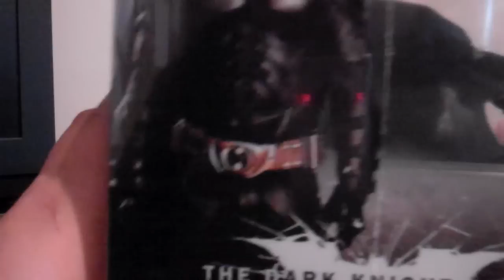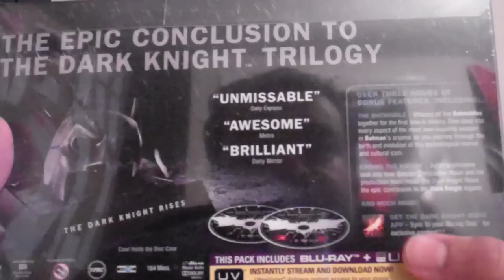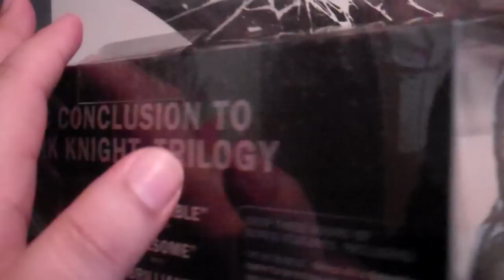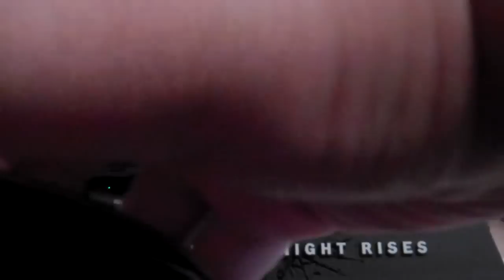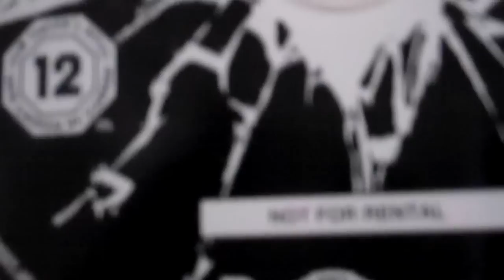The Dark Knight Rises: Batman Cowl - Limited Edition Blu-Ray Unboxing 2012 Europe Version